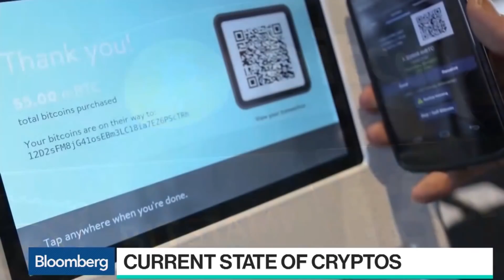Bloomberg | BitGo CEO Says There's 'No Doubt' the Crypto Market Will Turn Around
Do you agree with BitGO's CEO, if so, when is your timeline?